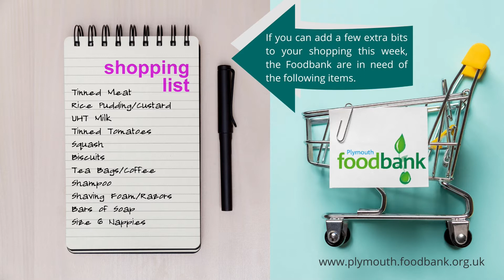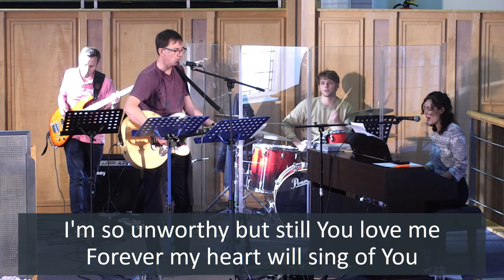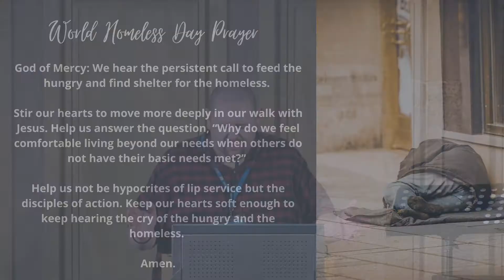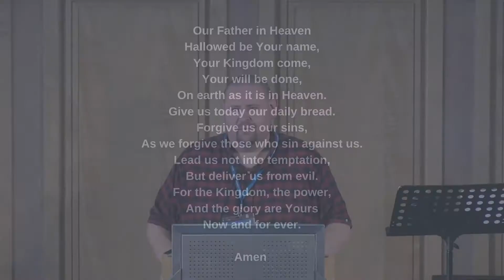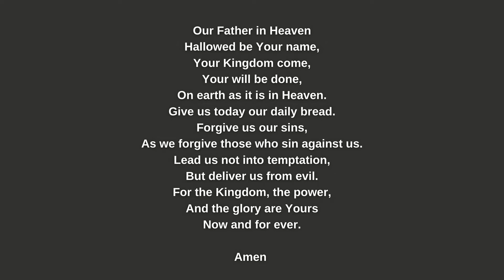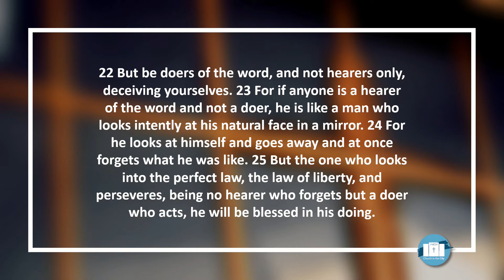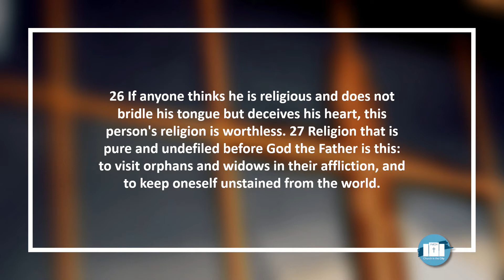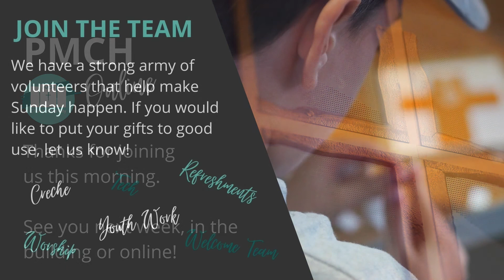PMCH Online #28 | Sunday 10th October 2021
Gareth Higgs - James 1:19-27

Sing We The King
CCLI Song # 2551418
Charles Silvester Horne
Public Domain

Cannons
CCLI Song # 5124055
Phil Wickham

Oh, lead me
CCLI Song # 1546892
Martin Smith

God of Justice
CCLI Song # 4447128
Tim Hughes

Opening Music
Jesse Reeves | Matt Maher | Matt Redman | Tim Wanstall
sixsteps Music (Admin. by Integrity Music Ltd)
Thankyou Music (Admin. by Integrity Music Ltd)
Valley Of Songs Music (Admin. by Integrity Music Ltd)
worshiptogether.com songs (Admin. by Integrity Music Ltd)

Songs covered by PMCH Worship